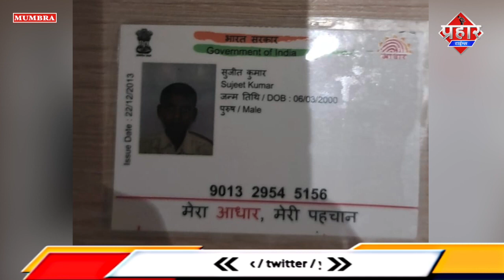मीटर लगाते वक़्त करंट लगने से सुजीत की मौत || Islamuddin Khan || Aapka Prahar Times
मीटर लगाते वक़्त करंट लगने से सुजीत की मौत || Islamuddin Khan